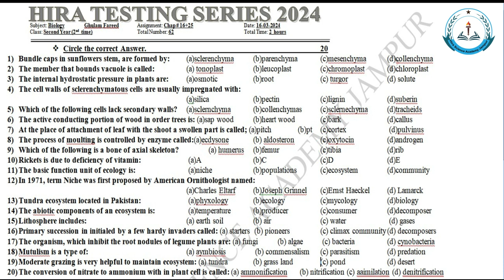Biology Test & Discussion || 2nd Year, 1st & 2nd Time || Chap # 16+25 (Complete)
Dear Students,
In this video, we will discuss Biology Chapters 16–25 (complete).
In this video, we will discuss Biology Chapters 16 + 25 (complete) and also solve the paper that we held today in HSA Jampur.
If you are new here and want to be expert in Biology, FSC, ICS, F.A., and other subjects, then
HSA Jampur